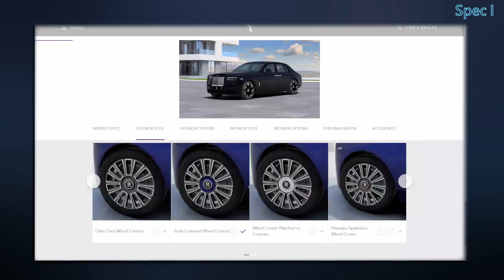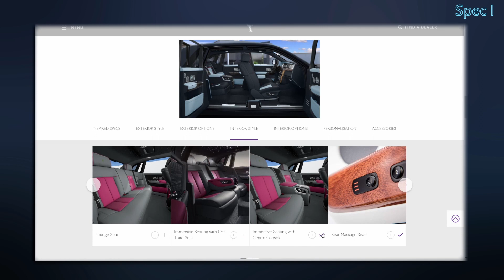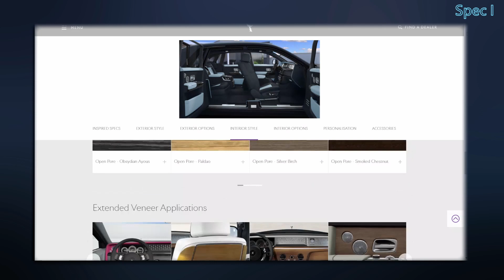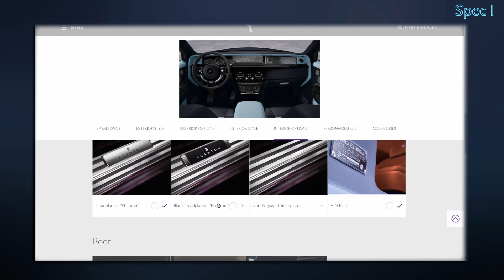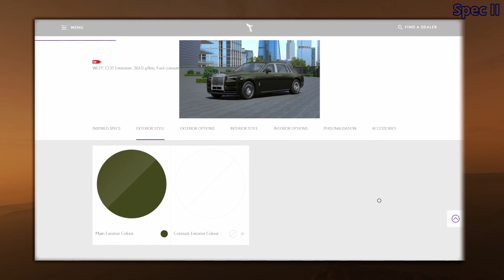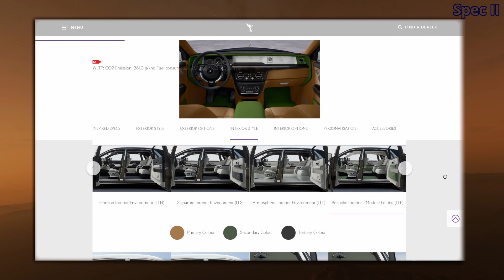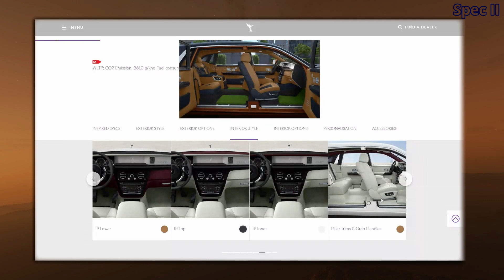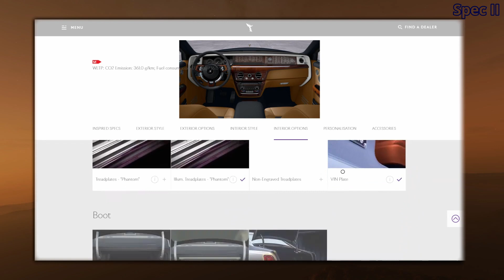2023 Rolls-Royce Phantom VIII Series II - Build On Rolls-Royce Configurator - Spec Overviews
Hey there everybody! I'm IronSpider.
Today, we'll be configuring the 2023 Rolls-Royce Phantom Series II.
For the 2023 model year, Rolls-Royce have updated the Phantom with new features & options like - New Rims, More Color Options for the Coachline Pinstripe, Seat Stitching, New options for the Gallery on the Dashboard & an optional thicker steering wheel, and much more.
In this video, I've built 2 vivid specs - Standard and Extended Wheelbase.

►Chapters:
00:00 Intro
00:06 Spec 1
04:45 Spec Overview
05:04 Spec II
09:28 Spec Overview
09:54 Outro